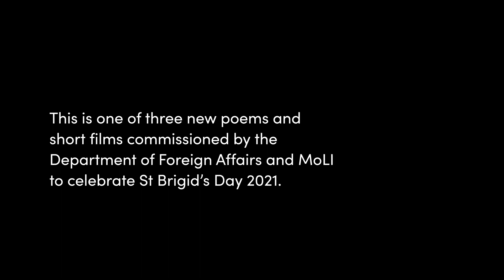Old Biddy Talk – Paula Meehan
To celebrate St. Brigid's Day 2021, the Department of Foreign Affairs and MoLI - Museum of Literature Ireland, have collaborated on ‘Three Poems for Brigid’, a series of three short online films. Each film showcases a poet and a spoken word performer, and is based around one of the three aspects of Brigid as the triple goddess of Poetry, Healing, and Craftwork.

Old Biddy Talk is written by Paula Meehan and read by Ruth McCabe. Music by Dowry, In É.